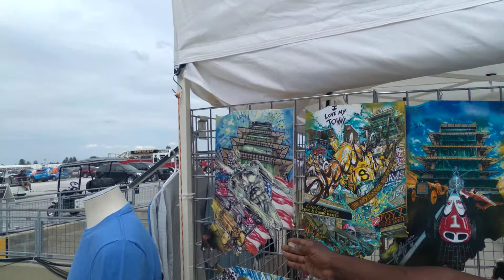Audwynn Newman Cover Artist for IMS Magazine - Brickyard 200 & IndyCar Road Course about Doug Boles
VoicesOfRacing.com Founded By Sean Kurker, Preserves Race Legends Life Stories on the tracks, and on their road of life, for their family and friends to hear the ral moments and saved for future generations. The people can hear from the horse’s mouth the real back stories. *** Plus By Phone we can interview globally the other race industry professionals, family, and friends who were able to work along side and experience life with the drivers, teams, sponsors, track staff, and fans.

"We help gain the collective knowledge so everyone can learn from each person's perspective."

Founder Sean Kurker was born Indianapolis, Indiana - The Racing Capital of the World . Sean founded VoicesLiveOn.com in 2018 a Family Interviewing Service we went over the phone nationwide at the beginning of 2020 because of CoVid-19 virus. Ironically, Sean saw a problem that families could not visit with their beloved seniors face to face,, and could not interview them face to face about their life stories, so he reversed the business model and started interviewing entire families, about their favorite share memories with each other and of the seniors, for the seniors to listen to each person any time of the day, any day, for the rest of their days. And the Family members can learn from each persons family stories memories. Plus pass the voices and knowledge onto future generations.

Voices of Racing first Race Legend life interview with Charlie Patterson 1 month before PRI 2018 International Racing Convention in Indy, Charlie helped us gain Press Pass to go and interview sponsors owners drivers legends and race model like Linda Vaughn. We conducted 85 interviews in 4 days. For the Race Above we conducted 30 interviews with out appointments in 2 days, with industry professionals including the President of Indy Speedway Doug Boles. He gives a shout out to "Keep Tuning in to Voices of Race" at the end of his interview.

Charlie Patterson who has been in the industry from coaching drivers like Tony Stewart, building Gasoline Alley Road south of the track for 8 buildings divided each building into 10 units, to house year round the teams as a home base. We have 18 Life segment interviews on Voices of Racing .com with Charlie who even taught Paul Newman how to race Charlie's Race car in the 1950s movie "Winning" filmed at IMS, He has to been friends 60+ years with Roger Penske. Charlie also built 75% of the driver shafts for almost 10 years for NASCAR. We have over 5 hours of Interview time with Charlie and got his Life Published in Seniors Guild Magazine Sept 2019, that has many printed versions in markets in 7 states and is online. His article was in print in Indiana 2 pages spread and interior reference on from cover.

From this 2019 online article, Sean was contacted by the BBC TV Network out of London spring of 2021 to connect with help contact the people to help create the first History of African American Racing History film for their Europe and US Networks. One of the 100s of drivers Charlie has helped over 60 years was female African American sprint car driver Cheryl Glass. He coached her to win national championship, and get inducted into the Sprint Car Hall of Fame in Iowa.

Charlie is currently constructing a 4 African American Race team that includes British formula one driver Lewis Hamilton, Mark Lowery and 2 others to run the Daytona 24 hours race.

Marks Lowery’s Life Interview is on VoicesOfRacing.com with many others. We want to preserve the stories of the Drivers, Teams, Sponsors, Track Staff and Fans. By Phone we can interview anyone any where to achieve this goal.

Companies and People can sponsor Race Industry interviews and be connected to their life stories forever. Knowing they help preserve the voices of the people who made it happen, and lived to tell the tales of the roads they traveled, tracks and of life.

If you know some who's life story should be save, if its you or from the people who knew them, their perspectives and memories, if they are alive or pass on the Voices Can live on, and we can help make it happen.

Sean the Founder with follow up and help construct a custom plan for saving the stories and appreciation from each person’s perspectives.

VoicesOfRacing.com links to VoicesLiveOn.com and we help churches, alumni groups, families, veterans, and in general people's to voices live on. Enjoy this video above, and others Video and Audio Interviews on our sites.

Best Wishes
-Sean J Kurker Founder & 001st StoryGuide (Interviewer) in 2010.
Saving Memories and Appreciation for Others 1 Story at a Time, Forever!
More than 3300 Interviews in the first 3 years.